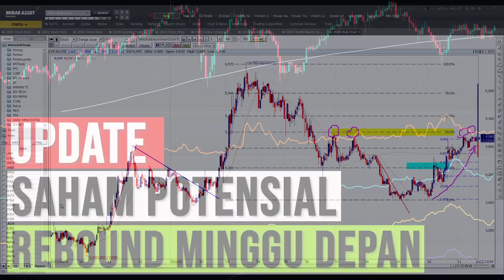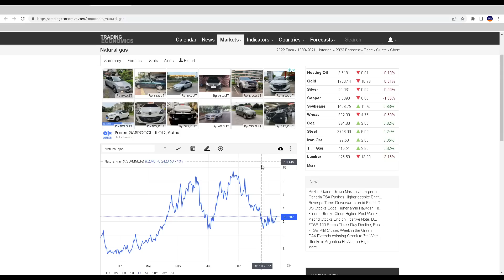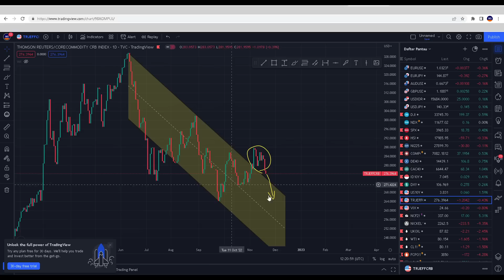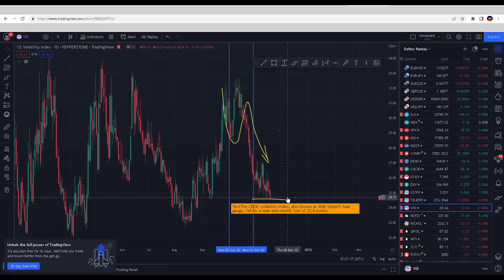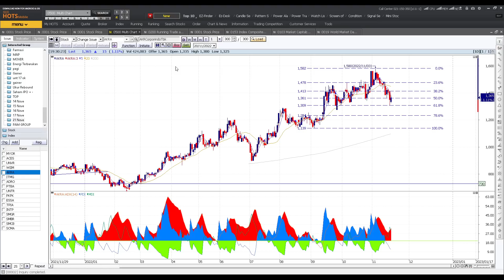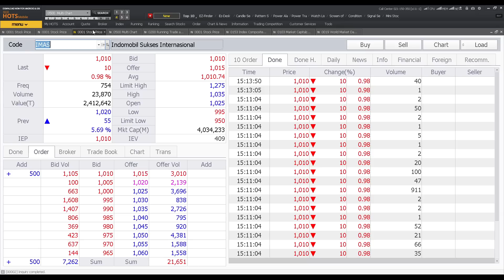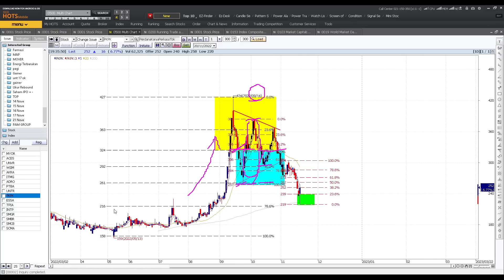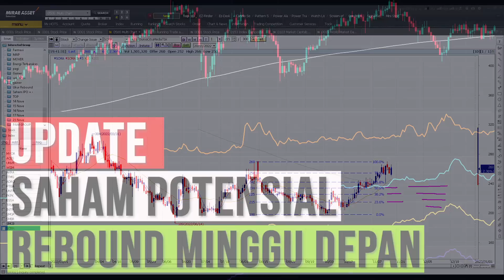Saham saham potensial rebound minggu depan harap dicek ya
Chapters :
00:00 Opening
00:26 Market Update
04:18 Saham potensi rebound minggu depan (17 Saham )

Sahamnya adalah
MYOR
ACES
UNVR
WIIM
AKRA
ITMG
ADRO
PTBA
UNTR
PKPK
ESSA
TPIA
Group semen
SCMA

05:24 MYOR
08:23 ACES
09:28 UNVR
11:03 WIIM
13:17 AKRA
14:45 ITMG
15:34 ADRO
16:16 PTBA
17:20 UNTR
18:44 PKPK
21:27 ESSA
22:05 TPIA
22:35 INTP
23:13
24:23 SCMA